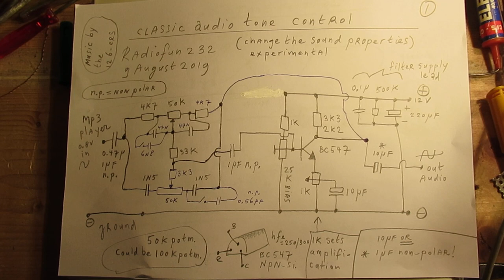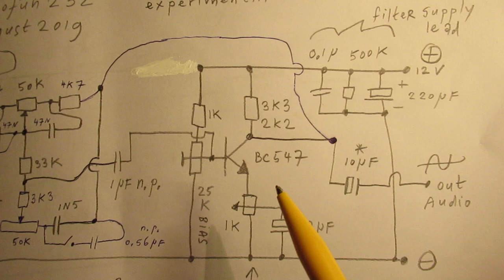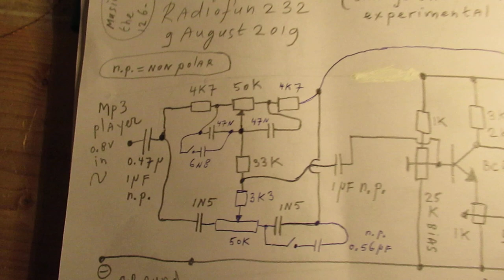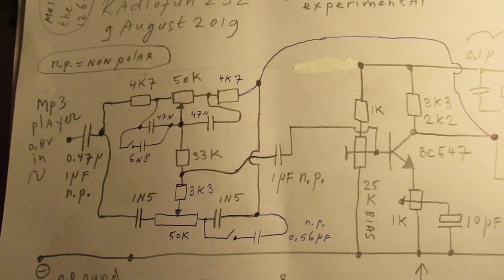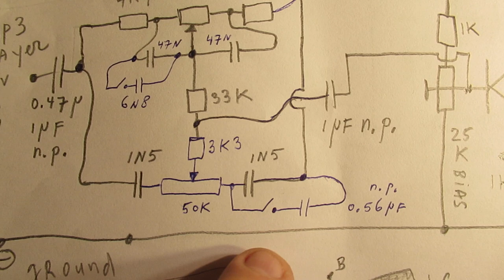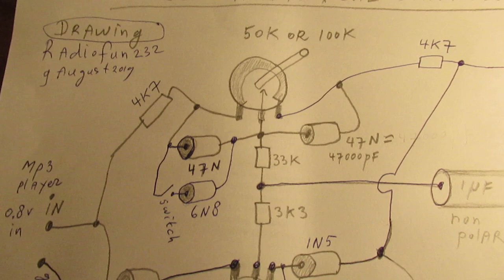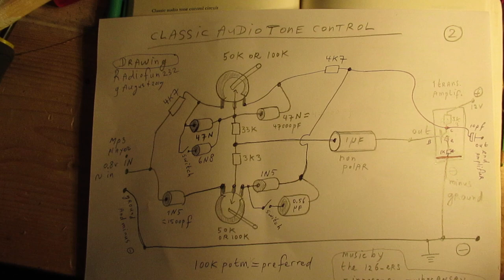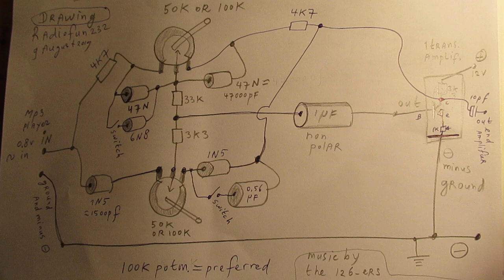Classic audio tone control with a 1 transistor amplifier: demo and much more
A classic audio tone control circuit, made with a 1 transistor pre amplifier (BC 547) and a filter unit at its input. Published in my book “Schematics 2, audio amplifiers and loudspeaker boxes”, on page 70.

That book is available on the LULU website, link is below. This video tells all that is important. Advice: do some experiments with the values of the (non polar) capacitors in the filter unit to get the sound that you like in your living room or on whatever location: be it mellow, or sharp, with much bass, or a typical background sound.

Don’t hesitate to use non polar capacitors that have 10 or 100 times the values that are showed here, say in the 10 N up to 100 N or more range.

It is all up to you: the sound that you like and want to hear on whatever location: mellow, relaxing (more bass & middle tones), beach sound (lively), living room (lively or relaxing), street (sharp), train station (speak range), public rooms (speak range 1-4 Khz), hotel (mellow, speak range or relaxing), etc.

Test this circuit in practice with the end-amplifier (5-10-100 Watt) that you want to use, because all end-amplifiers have their typical frequency characteristics.

There are, by the way, much more pre-amplifiers for audio on my YT Channel that can do this job and/or have specific properties. But the circuit here is more or less “classical” & universal.

Be aware of that, I saw on the internet my circuits reproduced in a poor or even not proper way.  I can not help that, sorry. Upload 10 august 2019